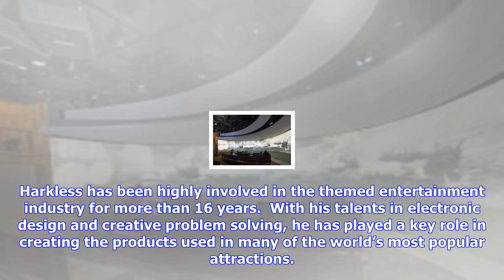Breaking News | Scott harkless promoted to alcorn mcbride’s chief innovation officer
Scott harkless promoted to alcorn mcbride’s chief innovation officer

Home » News » People Alcorn McBride, manufacturer of show control, audio and video equipment for the...